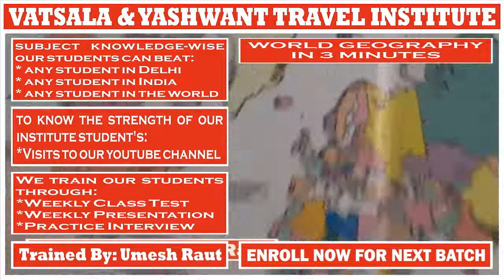WORLD GEOGRAPHY | PRESENTATION BY TWINKLE TANDON || For || UMESH RAUT: TRAVEL INDUSTRY TRAINING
# WORLD GEOGRAPHY PLOTTING:- Student Of Our Institute Is Identifying 226 Countries Of The World In Just 3 Minutes

# TRAVEL AND TOURISM COURSE:

4 Months Of Job-Oriented Classroom Training Course In Delhi For The Students Who Want To Make An International Carrier In Airline + Multinational Travel Company + Travel Agency

_Codes
_Communication Skills
_Country Details
_Gds Commands
_Geography
_Job Updates
_Lecture Videos
_News Updates
_Travel Terminology
_Travel Terms

Regards,